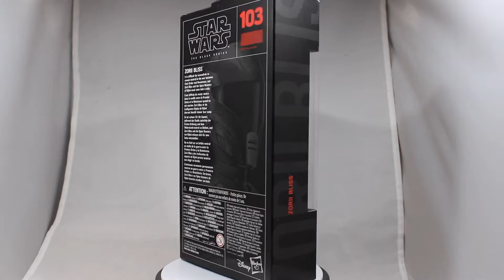Zorii Bliss - Star Wars - Black Series Hasbro Figure [Review]